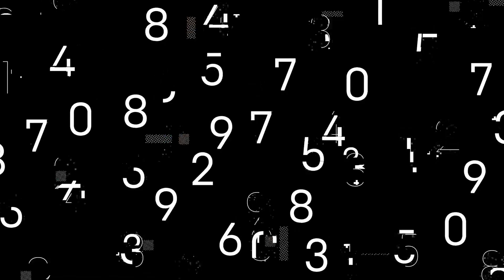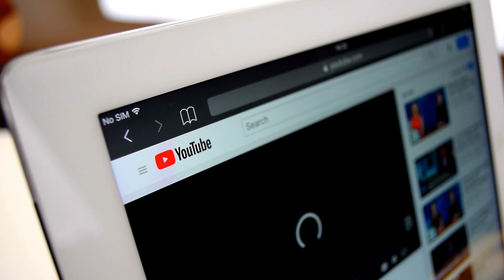Farmer Found an Egg With Veins | کسان کو انسانی شریانوں کی طرح کا انڈہ ملا مگر اصل ماجرا کیا | Urdu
Farmer Found an Egg With Veins | کسان کو انسانی شریانوں کی طرح کا انڈہ ملا مگر اصل ماجرا کیا

For Brand Promotion and other Queries